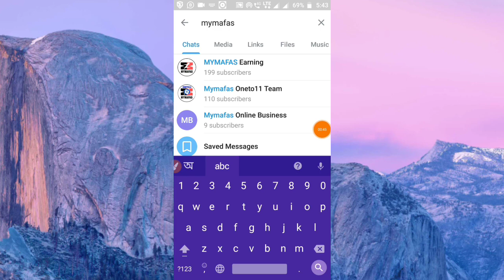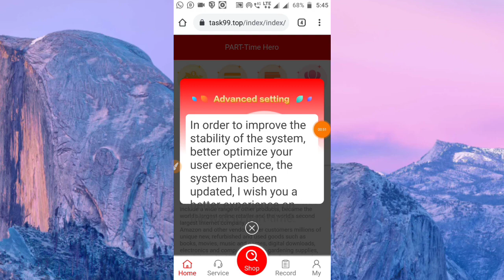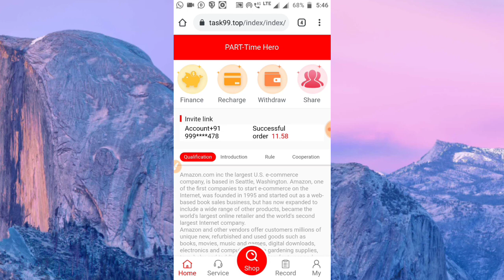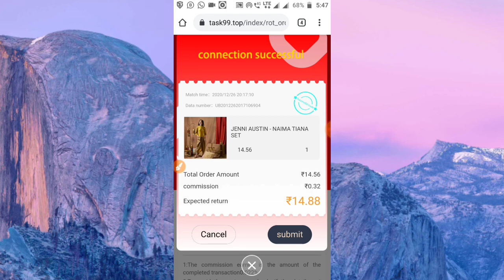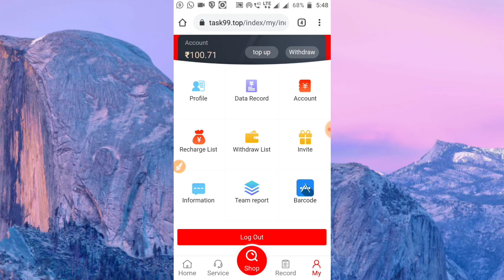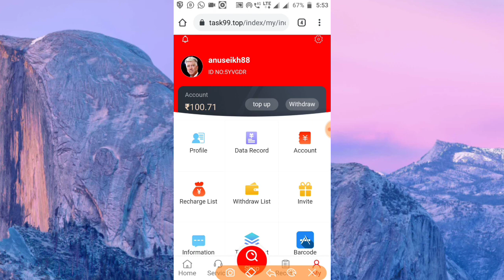(Expired)Part Time Hero Website|Part Time Hero Website Se Paisa Kaise Kamaye? Online Part Time Work